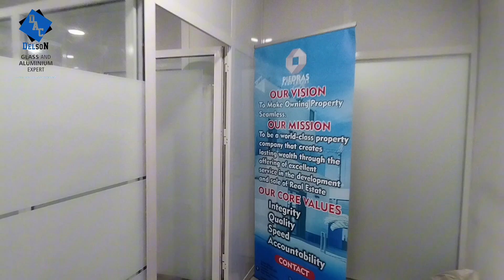OFFICE PARTITION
Aluminium Office Partition
Frameless Glass Partition
All you have to do is Get a Space and give us a description of offices you need and their expected location.